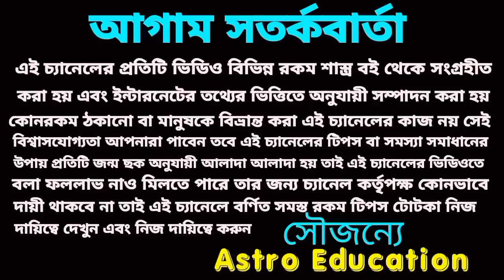শনির কৃপায় একটি রাশি একচেটিয়া রাজত্ব করবে!